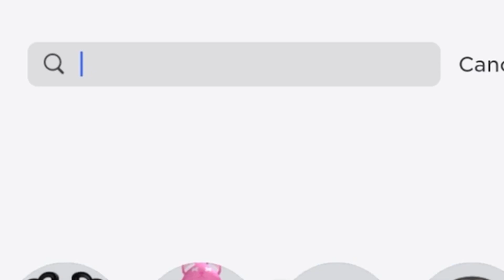GET THIS AMAZING HAIR!😱😝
big credits to: @SlempyMP4

im Jacob!💖😜

roblox- kracmarr